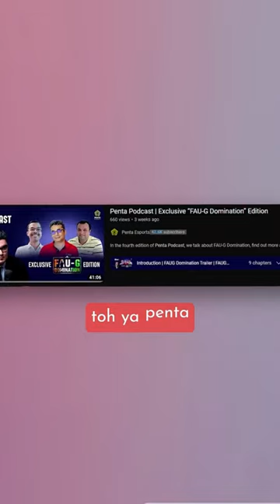Vishal Gondal Defends FAUG like a KID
In this video, we delve into the intriguing journey of FAUG (Fearless and United: Guards), the highly anticipated Indian mobile game developed by nCore Games. Despite enormous hype and expectations, FAUG faced numerous challenges and criticisms from the gaming community in India. We'll explore the reasons behind FAUG's failure in India, comparing it to the global sensation PUBG, and discussing the controversy surrounding the game.

Join us as we analyze the gameplay, roast the shortcomings, and shed light on the critical factors that led to FAUG's downfall. From gameplay issues to expectations unmet, we'll uncover why FAUG was considered a disaster for the Indian gaming community.

graphics card: zotac rtx 3060
motherboard:asus tuf b550 wifi
ram:16gb

We'll also discuss the possibility of FAUG making a comeback and whether it can truly rival PUBG Mobile in the Indian gaming landscape. Is there hope for this game, or has it faded into obscurity?